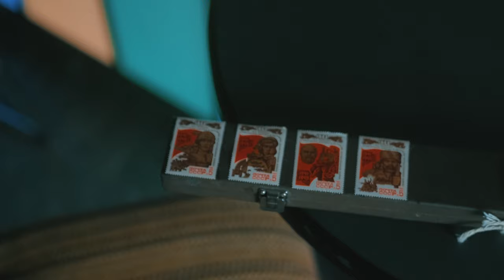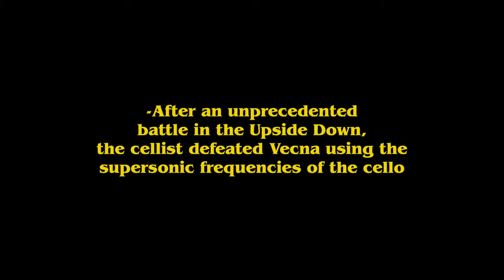Stranger Things Season 5: The Mesmerizing Vecna Theme on Cello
📻PLOT
The time has come⏰ A force of evil is taking over the world🌍🕷⚡️
But the music of one cellist may save it! He is called upon to come up with a supersonic cello solo which can bring Vecna down💡
A mysterious man delivers to the cellist a bow from the Soviet Union with which he will be able to create supersonic sounds while hitting the notes on the cello.

BANGER HIGHLIGHT DROPS AT 02:10

Special thanks to 🥜, Clio, Dimos and all the Hallmachereuther people🎡💡

Sugar Cello is an instrument from Urs W. Mächler

ABOUT THIS PROJECT:
This is a self driven project by passion and love and created with a lot of respect to the creators of the show and the story telling. As a matter of fact, it is the story telling of Stranger Things and the diverse characters which provided such an inspiration and drive to do this! This is self produced material made with love & care. The project aims to reach friends, spread creativity, passion and showcase skills- potential.

Apart from my cello skills and the endeavors to reproach the synth sounds on the cello in order to recreate authentic string retro sounds I encountered difficulties on how to edit and post produce the clip by being aware of the limitations in resources and skills, yet,  keeping the spirit up and finding a balance that elevated creativity. I received lots of love and was fueled by friends and beautiful people who invested their energy in making happen.

My name is Fernando and I love imagining and creating things.

I hope this solo helps you defeat Vecna xxx